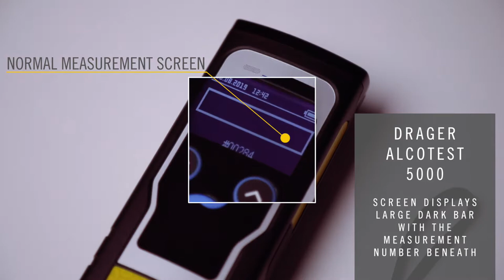How to Use the Drager Alcotest 5000 Breathalyser for a Passive or Manual Test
In this video, we show you how to perform a passive or manual test with the Drager Alcotest 5000.